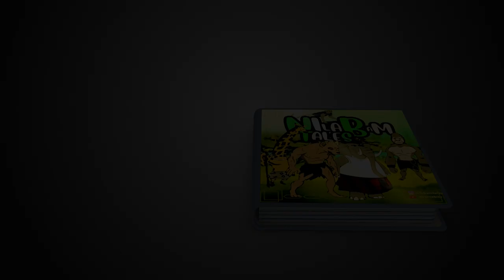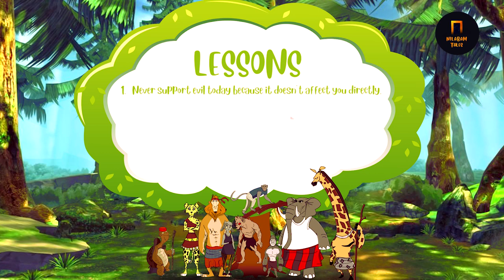The Lion and the Sheep Story | English Stories For Kids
Presenting The Lion and The Sheep Story by Nilabam Tales.

Long time ago in the Animal Kingdom,  a sheep was passing and saw a lion crying inside a cage trap and the lion begged the sheep to save him with a promise not to kill and eat it but the sheep refused.

After much persuasion and for the sheep's gullibility it opened the cage for the lion.
Now the lion was very hungry having stayed in the cage for days without food.
It quickly grabbed the sheep to kill and eat but the sheep reminded him of his promise.
They were still there arguing when other animals came passing and they sought to know what happened.

Both the lion and the sheep narrated their own side of the story but because of fear and in trying to gain Favor in the sight of the lion, all the animals took side with the lion except the Tortoise who claimed not to understand the whole scenario.

Now the Tortoise asked the lion to show them where he was before the sheep rescued him, he pointed at the cage.
He asked again, "were you inside or outside when the sheep arrived"? The lion said he was inside.
The tortoise again said "OK, enter lets see how difficult it could be inside".
The lion entered and the tortoise locked him back inside.

In amazement the other animals asked tortoise "why" and he replied "if we allow him eat the sheep today, he will still go hungry tomorrow and we don't know the next among us to be eaten tomorrow.

Moral:

Don't support evil today because it doesn't affect you directly,  tomorrow it could be your turn. Also like the Tortoise, don't always assume that the multitude will be right. Make your own findings...